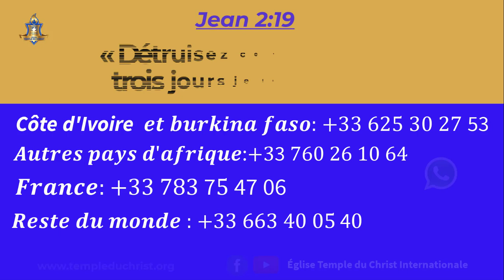𝗣𝗿𝗼𝗽𝗵é𝘁𝗶𝗲 | 𝗟𝗮 𝗖𝗵𝘂𝘁𝗲 𝐜𝐚𝐭𝐚𝐬𝐭𝐫𝐨𝐩𝐡𝐢𝐪𝐮𝐞 𝗱𝗲 la 𝗙𝗿𝗮𝗻𝗰𝗲 | É𝗾𝘂𝗶𝗹𝗶𝗯𝗿𝗲 𝗺𝗼𝗻𝗱𝗶𝗮𝗹 | 𝗣𝗿𝗼𝗽𝗵é𝘁𝗲𝘀𝘀𝗲 𝗙𝗹𝗼𝗿𝗲 𝗚𝘂𝗶𝗺𝗳𝗮𝗰𝗸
La chute de la France
Une heure de rencontre avec Dieu notre créateur.
Vous vivez des moments difficiles et recherchez une solution en Christ? Vous êtes au bon endroit.  Vous pouvez nous joindre à ces numéros 𝙬𝙝𝙖𝙩𝙖𝙥𝙥𝙨 suivant votre pays de résidence::

Nos réunions zoom ont lieu 𝐭𝐨𝐮𝐬 𝐥𝐞𝐬 𝐋𝐮𝐧𝐝𝐢𝐬 𝐞𝐭 𝐌𝐞𝐫𝐜𝐫𝐞𝐝𝐢𝐬 à 𝟐𝟎𝐡 (𝐡𝐞𝐮𝐫𝐞 𝐝𝐞 𝐏𝐚𝐫𝐢𝐬). Pour vous connectez à ces reuinions , cliquez sur le lien suivant: 𝐡𝐭𝐭𝐩𝐬://
à l'heure de la réunion.

𝗘𝗚𝗟𝗜𝗦𝗘 𝗧𝗘𝗠𝗣𝗟𝗘 𝗗𝗨 𝗖𝗛𝗥𝗜𝗦𝗧 𝗜𝗡𝗧𝗘𝗥𝗡𝗔𝗧𝗜𝗢𝗡𝗔𝗟𝗘
39 boulevard de la Muette 95140 Garge-lès-Gonesse.

𝐂𝐮𝐥𝐭𝐞 𝐝𝐨𝐦𝐢𝐧𝐢𝐜𝐚𝐥: Tous les dimanches de 13h à 16h
𝐃é𝐥𝐢𝐯𝐫𝐚𝐧𝐜𝐞: Tous les jeudis de 18h30 à 21h
𝐕𝐞𝐢𝐥𝐥é𝐞 𝐝𝐞 𝐩𝐫𝐢è𝐫𝐞: tous les 1ers vendredis de chaque mois à partir de 22h.
𝐑é𝐮𝐧𝐢𝐨𝐧𝐬 𝐙𝐨𝐨𝐦𝐬: tous les lundi et mercredi à partir de 19h45